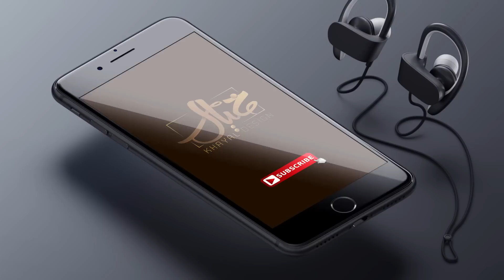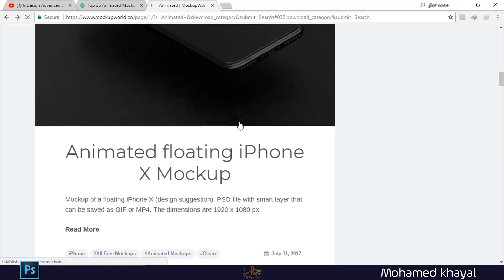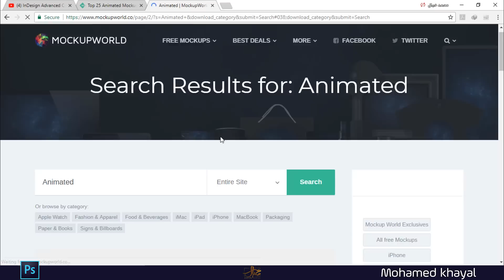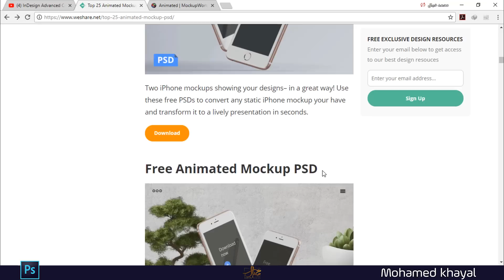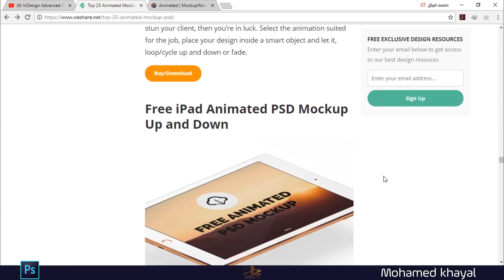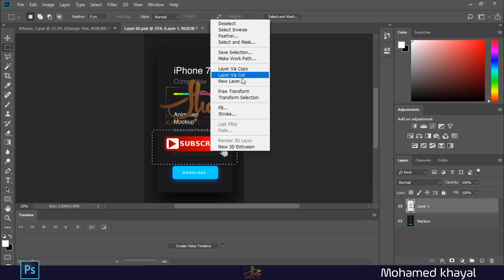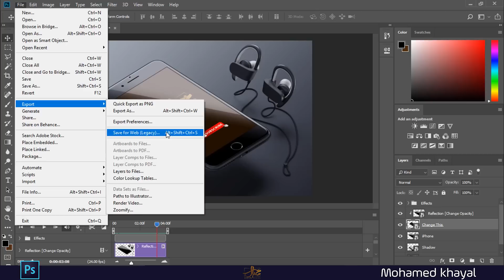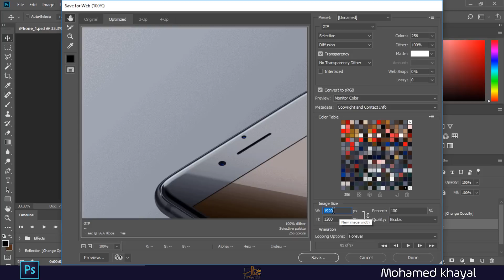الموك اب المتحرك :: Animated Mockup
في هذا الدرس نستعرض طريقة تحميل وعمل الموك اب المتحرك داخل برنامج الفوتوشوب
►  مواقع تحميل الموك اب المتحرك

► للإشتراك في جروب كورس الأليستراتور  على الفيس بوك